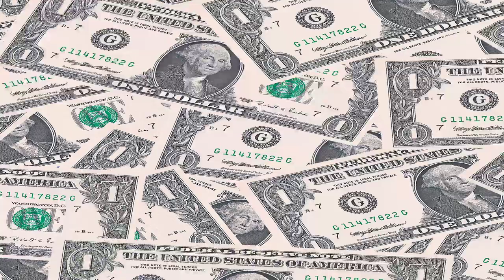The Inspiring Success Story of Sir Anwar Pervez, Founder of Bestway Group"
Hard work is the key to success, and that is why we will get the success in the life.
In this video, Motivational & Inspirational Success Story of Billionaire Businessman Sir ANWAR PARVEZ BESTWAY GROUP I will share the motivational and inspirational success story of BESTWAY group's owner and chairman Sir Anwar Parvez that how he struggled in his early days by doing bus conductor job and earn the money and come to that success.
Inspirational true Motivational Success Story in Urdu Hindi

Sir Anwar Pervez is a billionaire who started his journey with just £50. His inspiring success story has taken the world by storm and continues to motivate people to this day. Born in Pakistan, Sir Pervez moved to the UK in the 1970s to start a new life. He worked in various jobs, including as a bus conductor, before he saved up enough money to open his first convenience store.

From then on, Sir Pervez's business grew exponentially with each passing year. He opened more stores, expanded into wholesale trading, and developed his own line of businesses, all of which contributed to the formation of the Bestway Group, a global conglomerate worth billions of dollars.

Sir Pervez's dedication, hard work, and unwavering commitment to excellence have been the driving factors of his success. He is also a philanthropist who has donated millions of dollars to charitable causes, including education, health, and poverty relief.

His story serves as a beacon of hope for anyone looking to start their own business or achieve success. It demonstrates that with perseverance and determination, anyone can overcome obstacles and achieve their dreams.